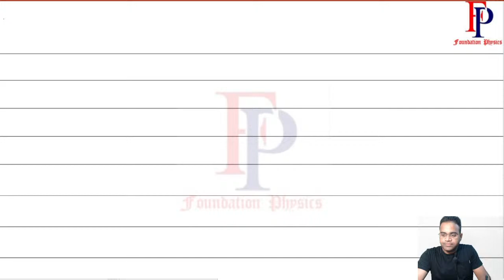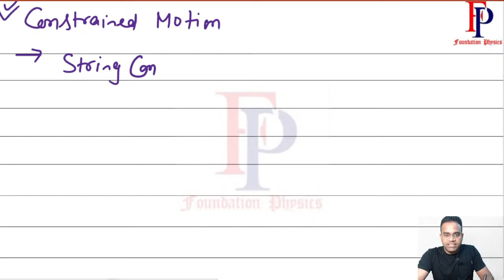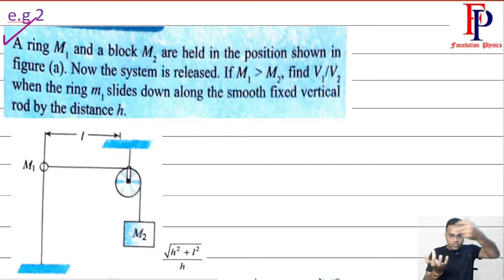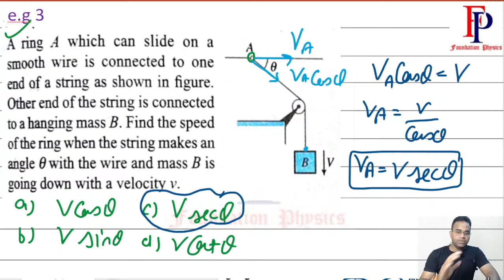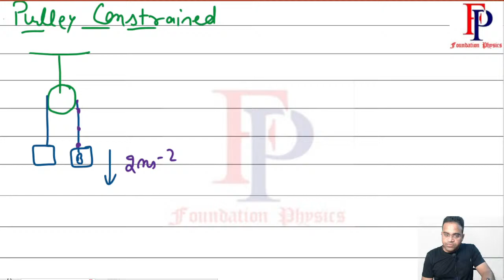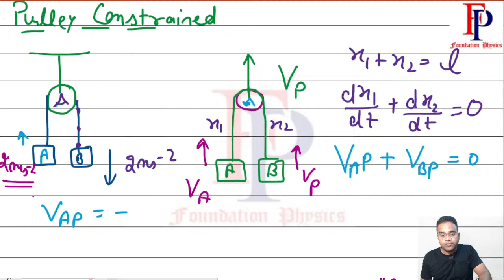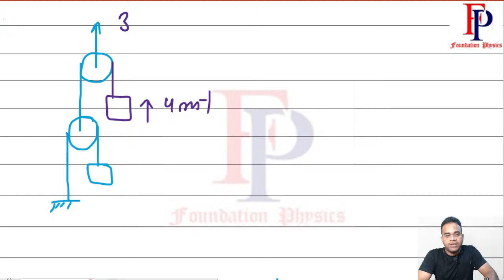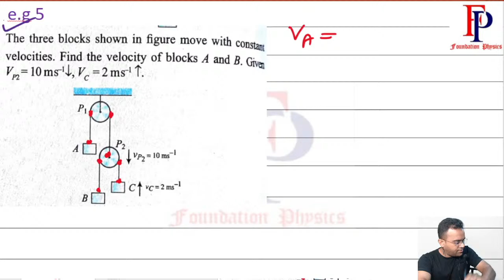Constrained Motion - Pulley | Block | wedge # Laws of Motion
In this video Siddharth Sir will discuss most Important properties of Laws of Motion with pulley problem  .This class will be helpful for aspirants class 11 , NEET |IIT  JEE